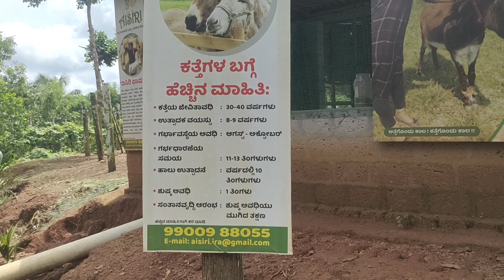ಕತ್ತೆ ಸಾಕಾಣಿಕೆಯ ಡಿಟೇಲ್ ನಿನ್ನೆಯ ಕಂಟಿನ್ಯೂ ವಿಡಿಯೋ 🥰☺️ Sanvi Nature Vlog| Kannada vlog| Tulu vlg